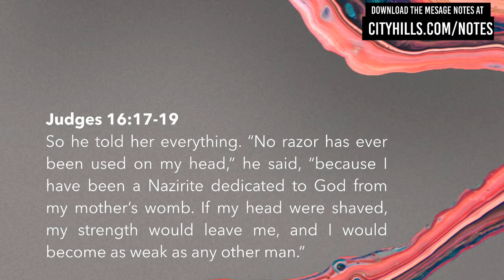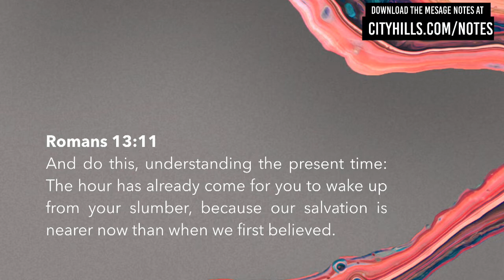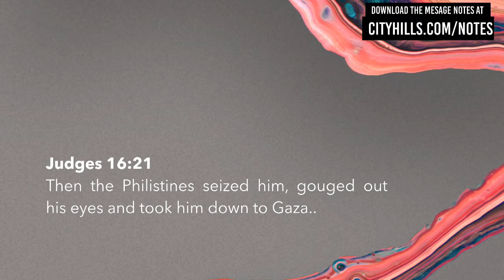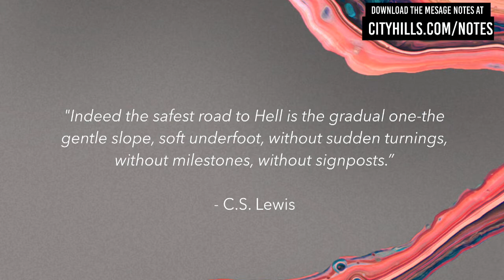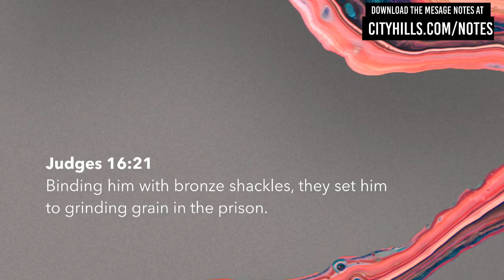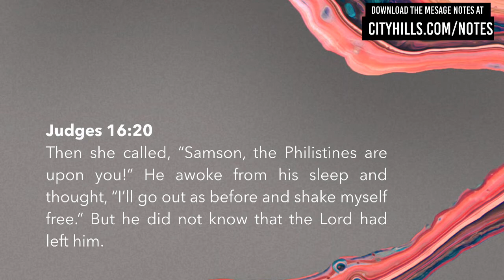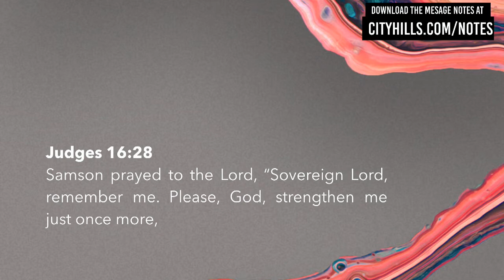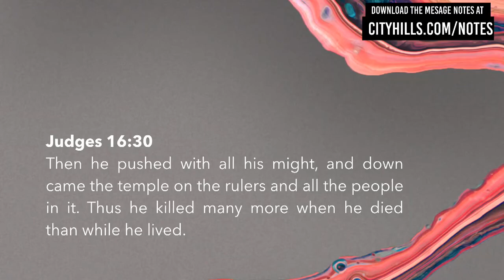Wake Up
The enemy's goal is to get us to hit the snooze button of life and snooze beyond our destiny, but God wants us to wake up! In this message, Pastor Brandon shares the Old Testament story of Samson. Samson's life story shows us the blessings from God that we will miss if we choose to stay asleep.